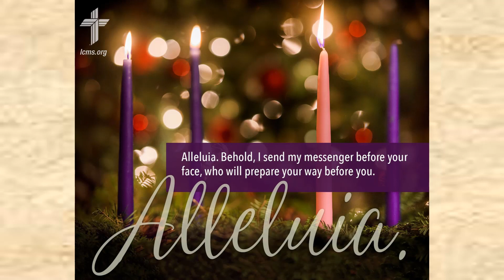Make Straight The Way of the Lord 20171217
Make Straight The Way of the Lord
John 1:6-8 and 19-28